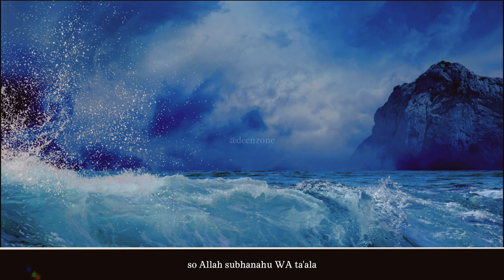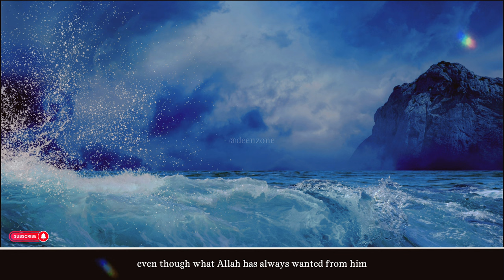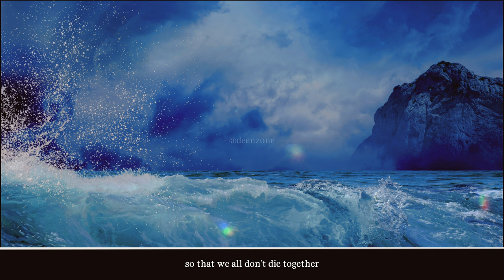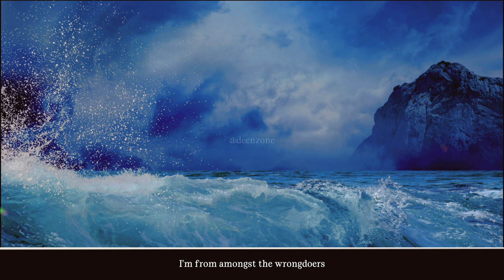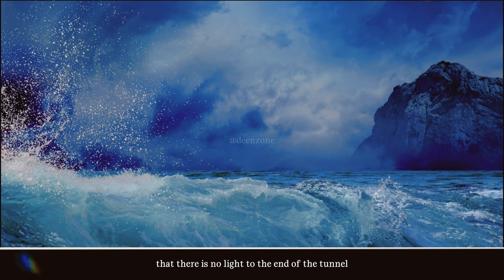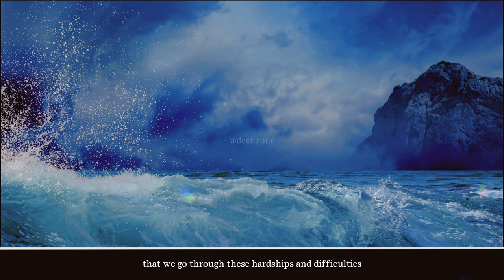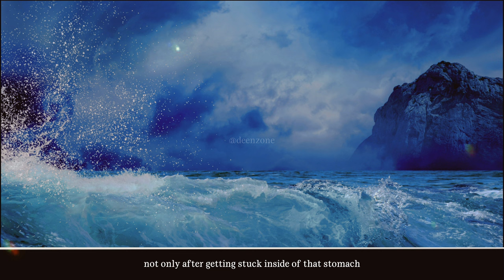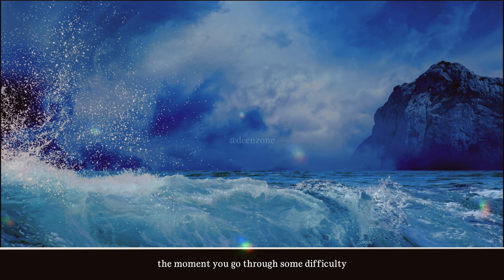WHALE SWALLOWED THIS PROPHET | SECRET TO GET OUT OF ANY PROBLEM IN LIFE!